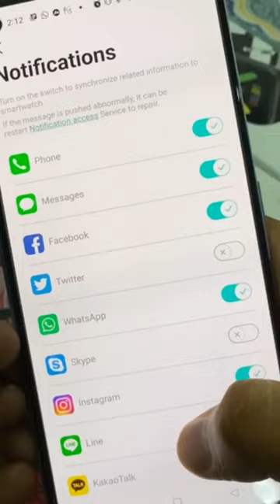DaFit App Settings & Features for Smartwatches